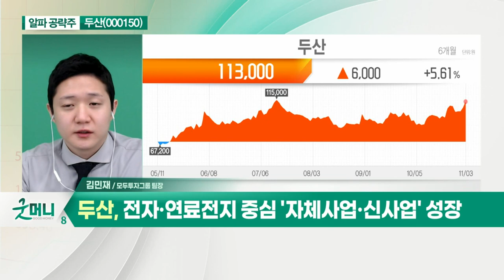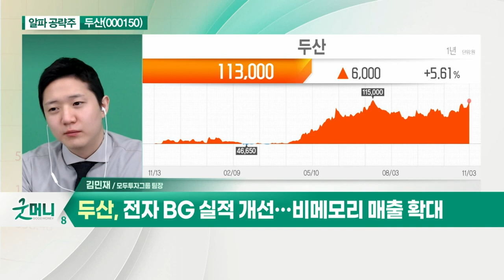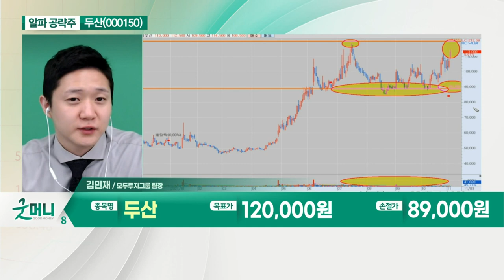두산(000150)... 전자·연료전지 중심 '자체사업·신사업' 성장_알파 공략주 (20211103)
두산(000150)
- 전자·연료전지 중심 '자체사업·신사업' 성장
- 유동성 확보 마무리 단계
- 전자 BG 실적 개선… 비메모리 매출 확대
- 자회사 3총사 매출 긍정적 성장 전망